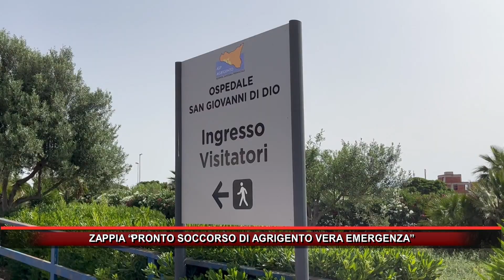ZAPPIA “PRONTO SOCCORSO DI AGRIGENTO VERA EMERGENZA”